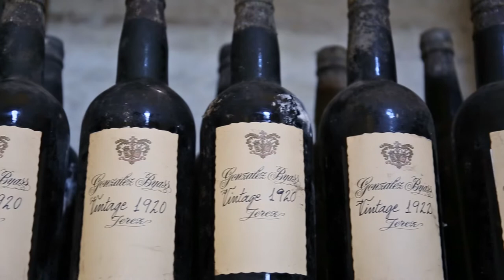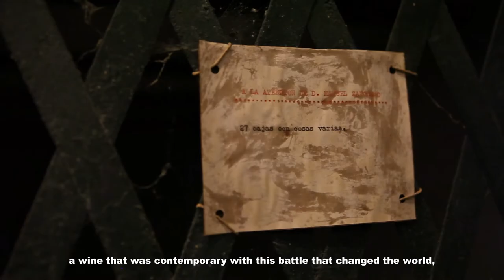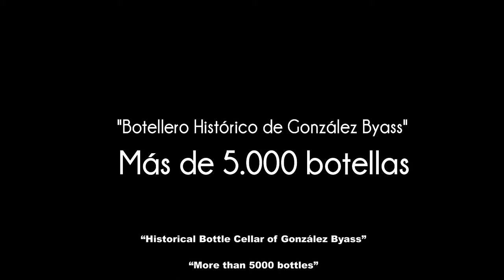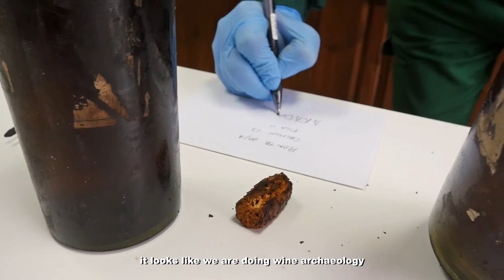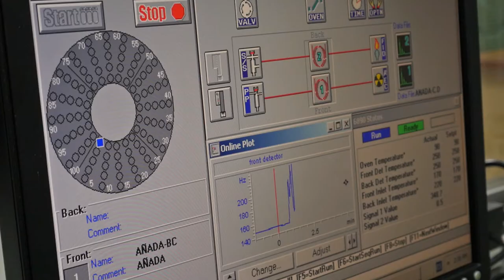EL MAYOR BOTELLERO DEL MUNDO, DE VINOS DE JEREZ | HISTORICAL BOTTLE CELLAR OF GONZÁLEZ BYASS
González Byass reúne una de las grandes colecciones de vinos de Jerez del siglo XIX y principios del XX. Mauricio González -Gordon, presidente de González Byass y miembro de la quinta generación de la familia, dirigió la cata que inaugura el botellero histórico de la bodega junto a Antonio Flores, enólogo y master blender, Sarah Jane Evans MW y Pedro Ballesteros MW.